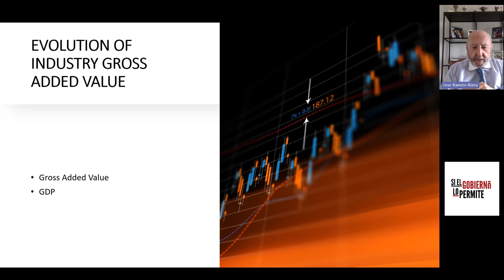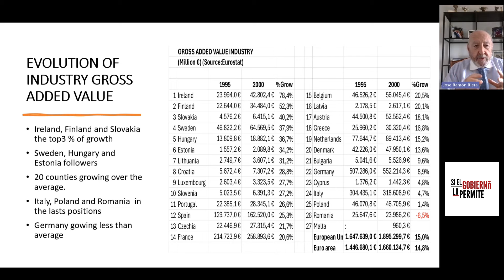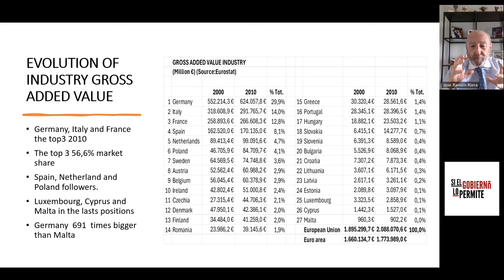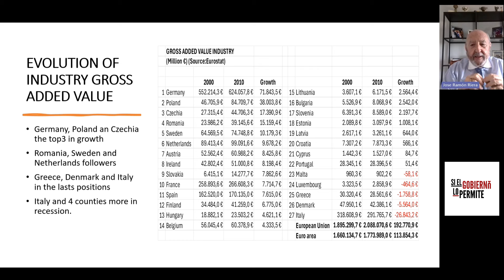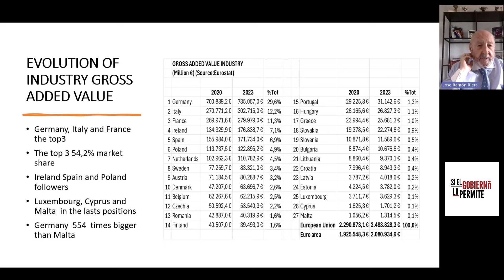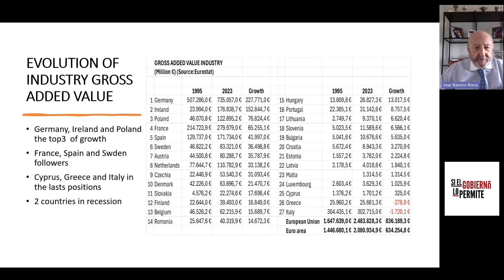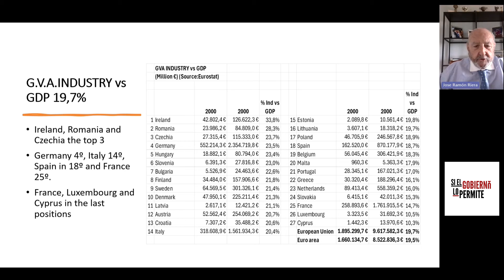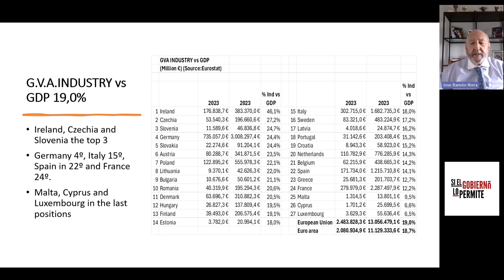¿Crisis en la Industria de la UE?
En esta conferencia os traemos la situación económica del sector industrial en la Unión Europea.